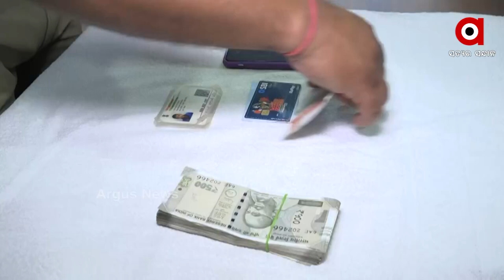ରାଉରକେଲା ରେ କେବେ ଲାଗିବ ସିସିଟିଭି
ସୁନ୍ଦରଗଡ଼ରେ ଲାଗୁଛି ସିସିଟିଭି ରାଉରକେଲା ରେ କେବେ ? ସୁନ୍ଦରଗଡ଼ ସହର ସହ ଅନ୍ୟ ରାଜ୍ୟର ବୋର୍ଡର ଜଗିବ ସିସିଟିବି । ତେବେ ସୁନ୍ଦରଗଡ଼ ଅପେକ୍ଷା ରାଉରକେଲା ସହର ପାଇଁ ସିସିଟିବି ଅତ୍ୟନ୍ତ ଗୁରୁତ୍ୱପୂର୍ଣ୍ଣ । ଖୁବ ଶୀଘ୍ର ରାଉରକେଲାରେ ପ୍ରାୟ 95 ଟି ଜାଗାରେ 250 ରୁ 350 ସିସିଟିବି ଲାଗିବା ପାଇଁ ଚାଲିଛି ଯୋଜନା